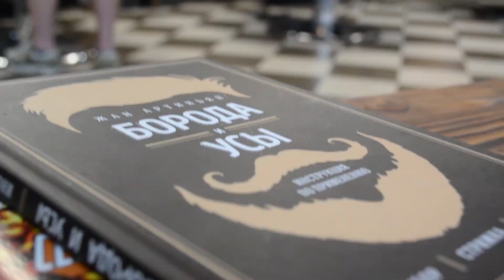BY ALINA M: РЕКЛАМА ПРОМО BARBER SAAKYAN_ISAAK SAMARA DOBERMAN BARBERSHOP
Всем привет! Спасибо, что посмотрели видео! Меня зовут ALINA MAKLAKOVA и сейчас ты на моём канале! С 2015 года я занимаюсь фотографией, с 2017 завела ютуб канал, на данный момент я могу помочь тебе сделать КРАСИВУЮ ФОТОСЕССИЮ или ЗАПИСАТЬ ТЕБЕ ВИДЕО МЕЧТЫ!
Оставайся, ведь я снимаю много нужных видео, о которых меня просят мои друзья!